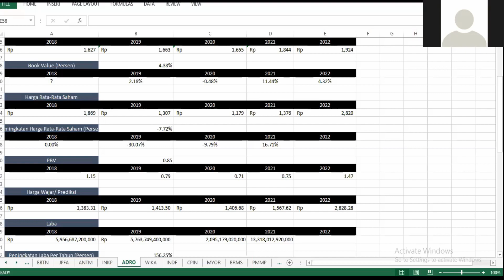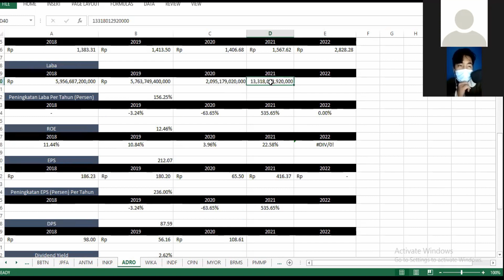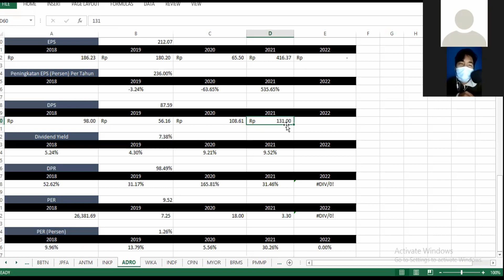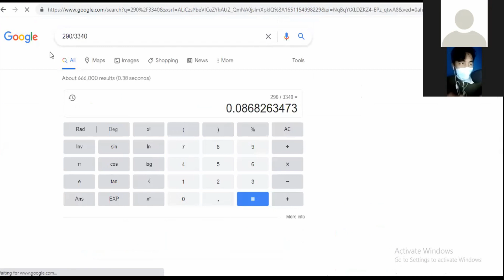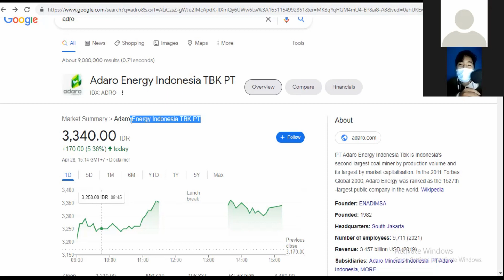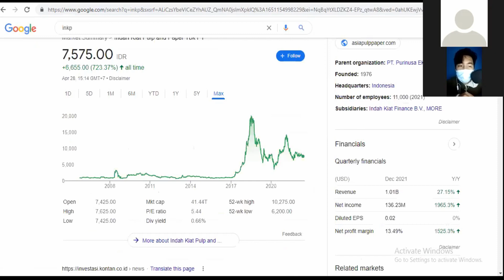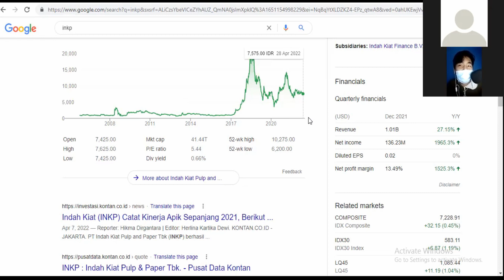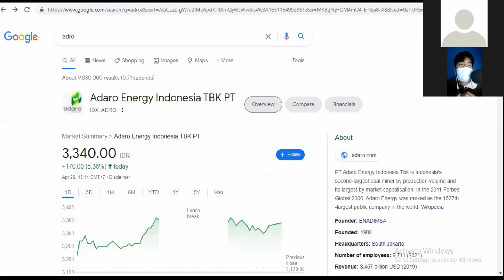Hasil RUPS ADRO (Adaro Energy) Tahun 2022 - Dividen Final Kisaran Rp 130 dan Dividen Yield 3,9%